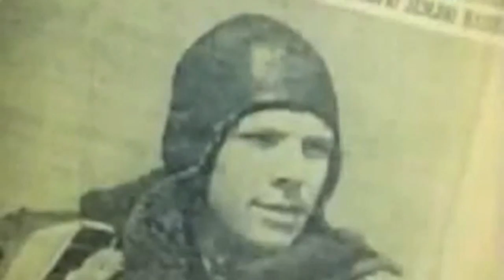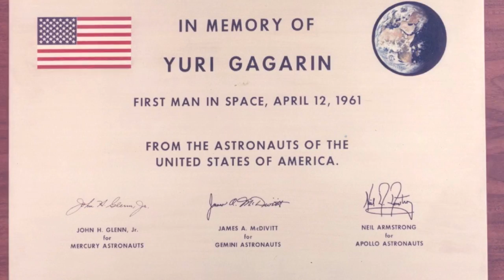Remembering Yuri Gagarin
On April 12, 1961 Yuri Gagarin became the first human to escape Earth's gravitational pull and visit Space.

Colonel Yuri A. Gagarin was born on a collective farm in a region west of Moscow, Russia on March 9, 1934. His father was a carpenter. Yuri attended the local school for six years and continued his education at vocational and technical schools.

Yuri Gagarin joined the Russian Air Force in 1955 and graduated with honors from the Soviet Air Force Academy in 1957. Soon afterward, he became a military fighter pilot. By 1959, he had been selected for cosmonaut training as part of the first group of USSR cosmonauts.

Yuri Gagarin flew only one space mission. On April 12, 1961 he became the first human to orbit Earth. Gagarin's spacecraft, Vostok 1, circled Earth at a speed of 27,400 kilometers per hour. The flight lasted 108 minutes. At the highest point, Gagarin was about 327 kilometers above Earth.

Once in orbit, Yuri Gagarin had no control over his spacecraft. Vostok's reentry was controlled by a computer program sending radio commands to the space capsule. Although the controls were locked, a key had been placed in a sealed envelope in case an emergency situation made it necessary for Gagarin to take control. As was planned, Cosmonaut Gagarin ejected after reentry into Earth's atmosphere and landed by parachute.

Colonel Yuri Gagarin died on March 27, 1968 when the MiG-15 he was piloting crashed near Moscow. At the time of his death, Yuri Gagarin was in training for a second space mission.